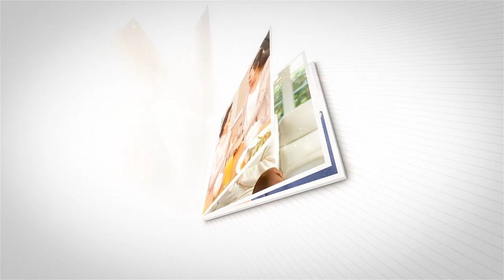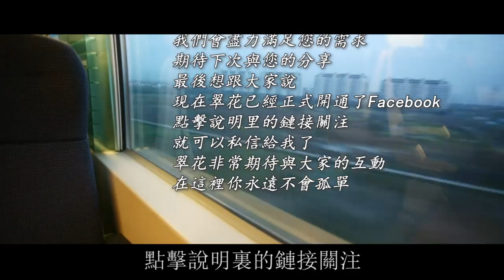老公出軌逼我離婚，我偷偷收集證據，在他和小三婚禮當天，把送他進監獄！